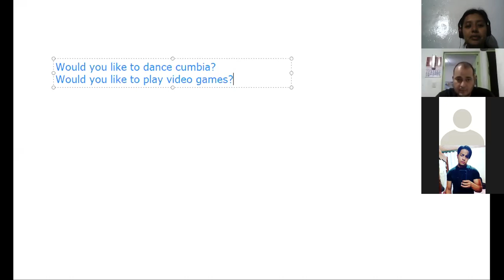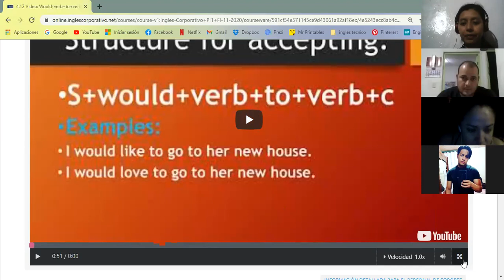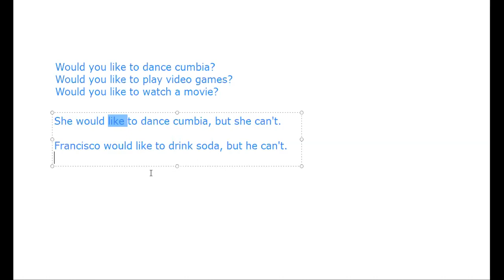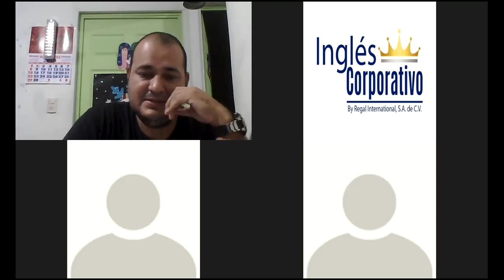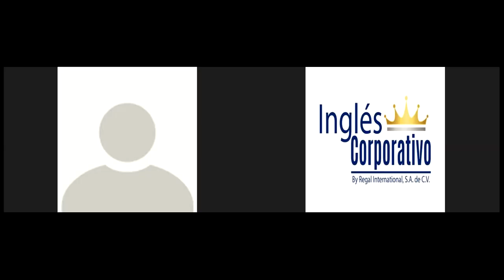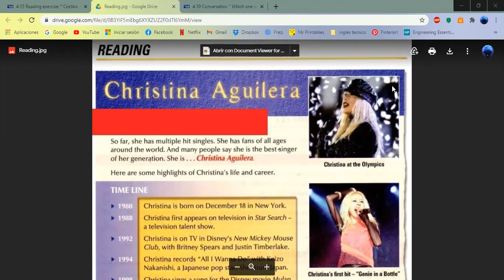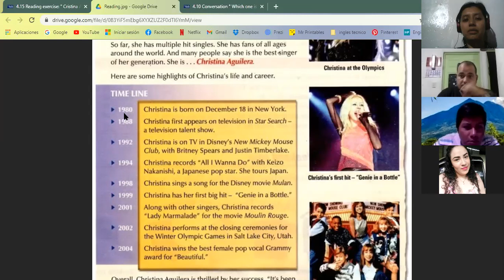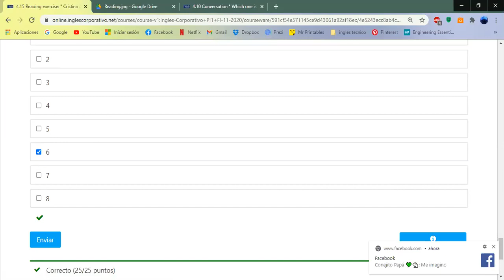Ingles Corporativo-Would for Accepting and Refusing Invitations